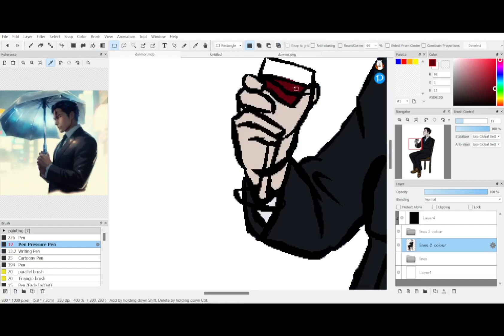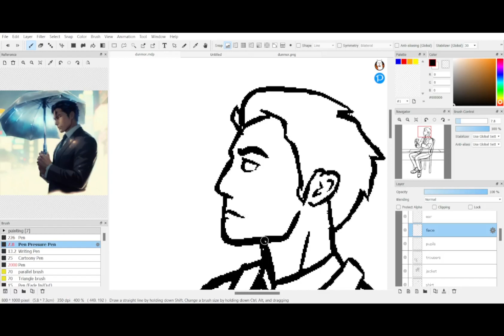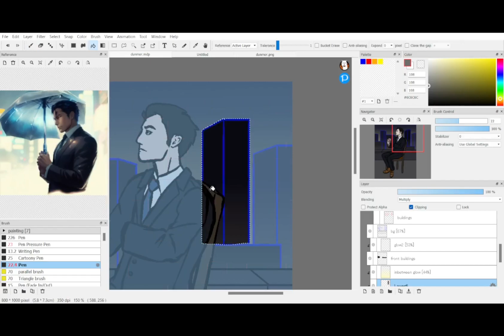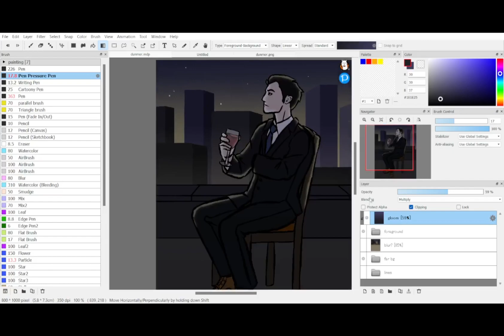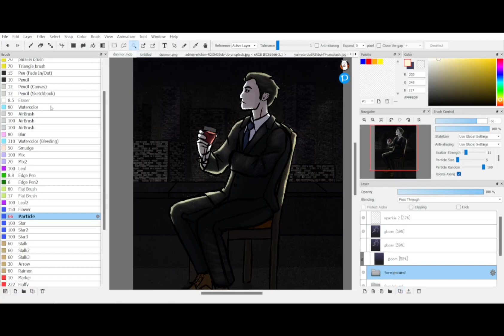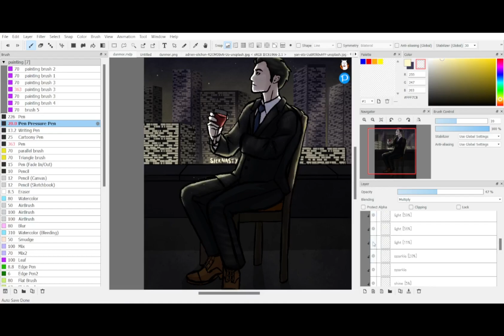Over the City | VtM OC Speedpaint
commission for a friend of mine of his vtm character: dunmór galena, the ventrue primogen!